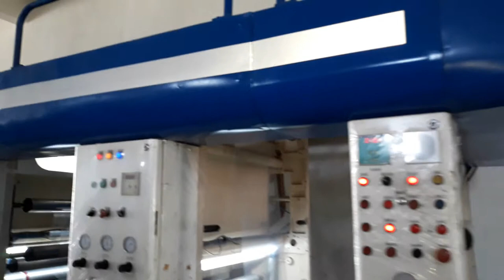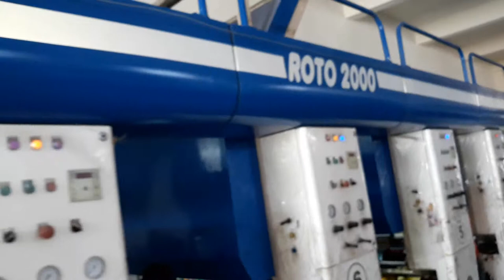HIGH SPEED ROTOGRAVURE PRINTING MACHINE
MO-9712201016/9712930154